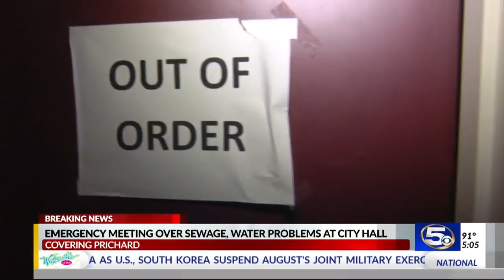Prichard City Hall closed over sewage leak